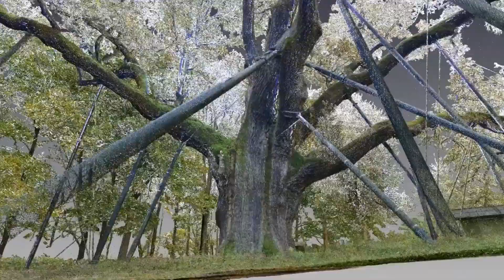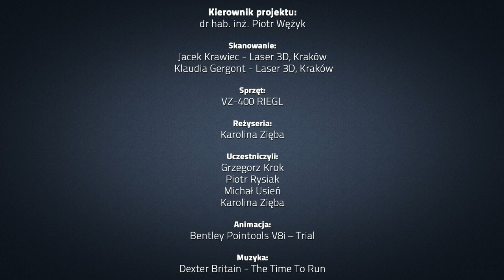Naziemne skanowanie laserowe - Dąb Bartek 3D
Wirtualny przelot przez kolorową chmurę punktów 3D pozyskaną w październiku 2014 r. skanerem VZ 400 RIEGL (dzieki uprzejmości firmy Laser-3D).